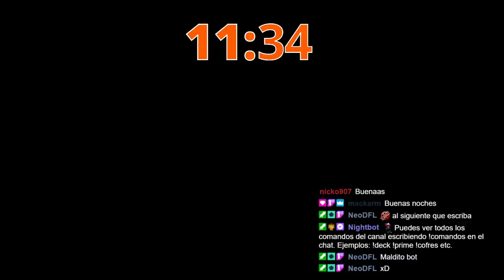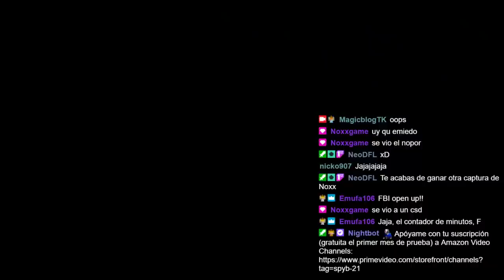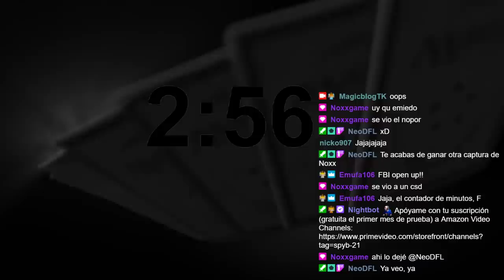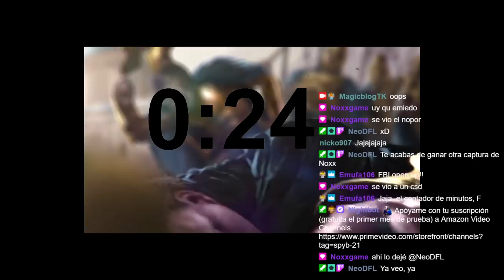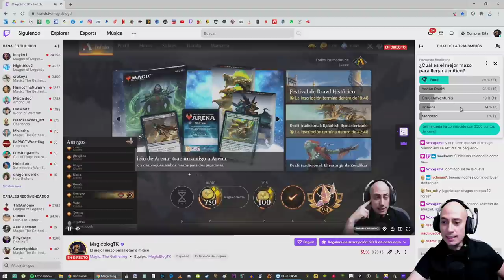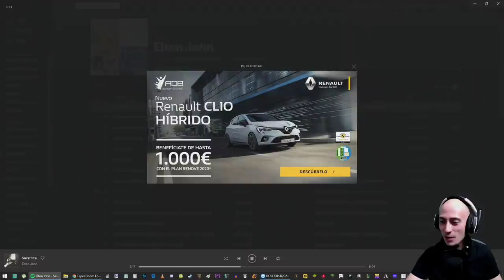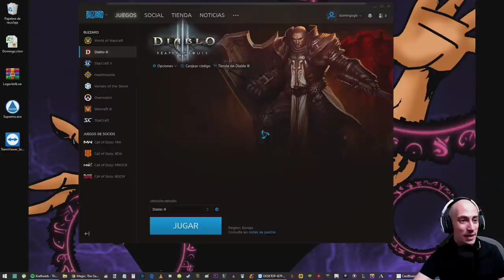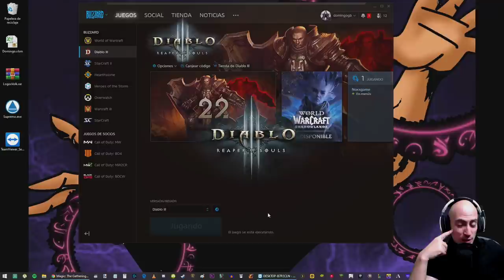El mejor mazo para llegar a mítico [DIRECTO RESUBIDO]